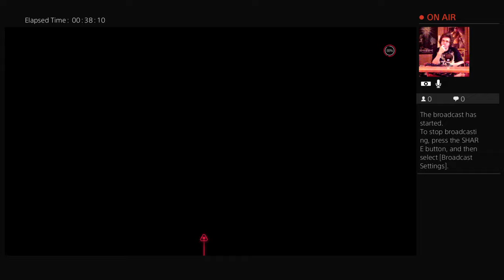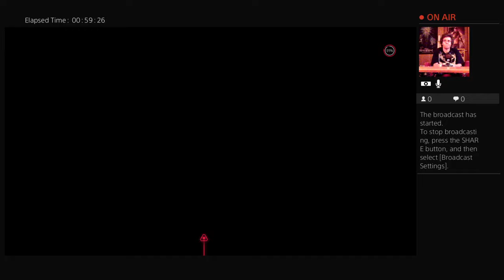Doom Online Commentary # 1